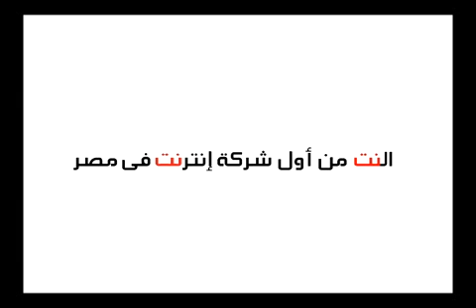Link DSL - NETwassel Campaign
Advertising Agency: Young & Rubicam - Cairo
Client: Link DSL - NETwassel Campaign

Creative Director: Jeneen Ezzat
Art Director/Copywriter: Amir Fouad

Client Services Director: Ashraf Naji
Account Executive: Farah Serry

Director: Mohamed Bekeer
Music composer: Tamer Karawan
Production House: Hob Film